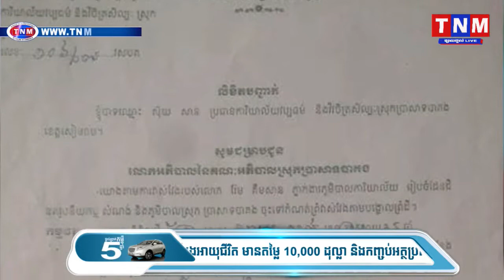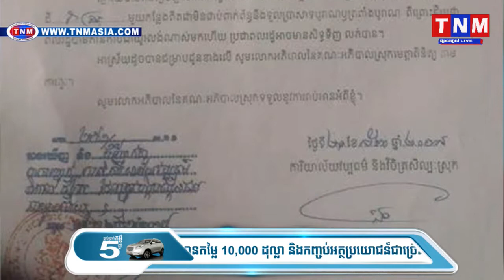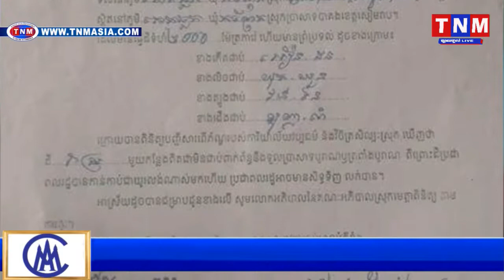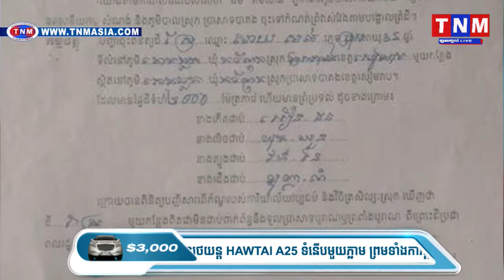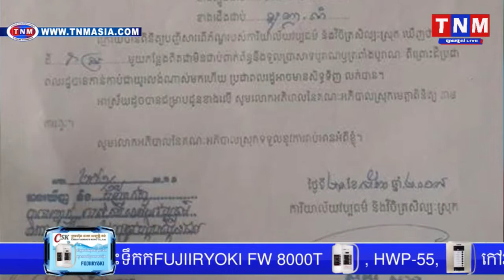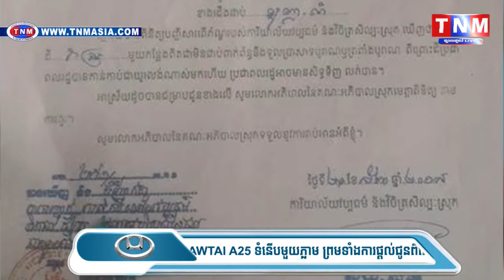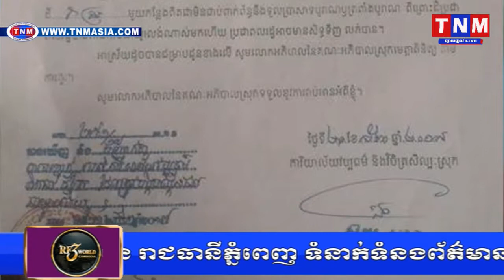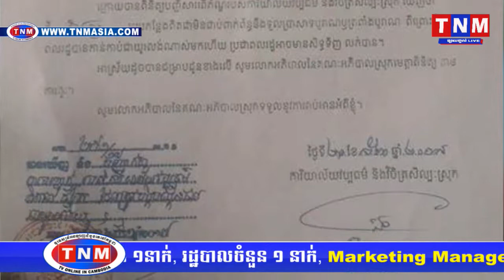លោក ស៊ុយ សាន ប្រធានការិយាល័យវប្បធម៌ ស្រុកប្រាសាទបាគង កំពុងត្រូវប៉ាន់